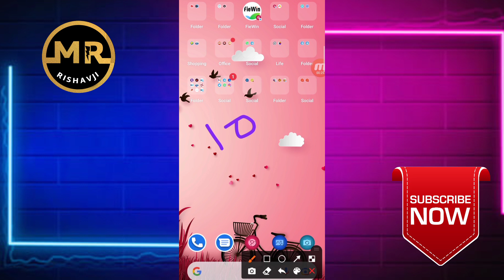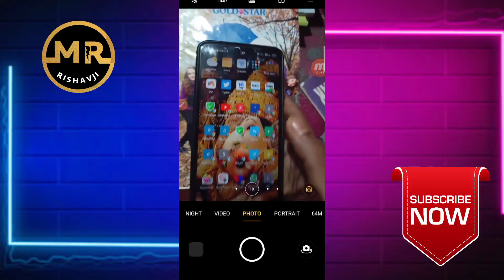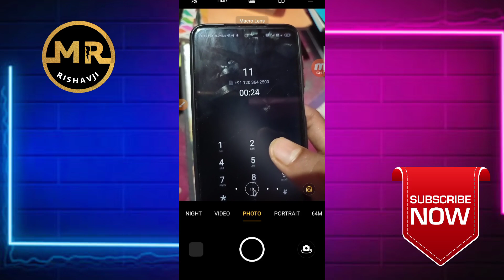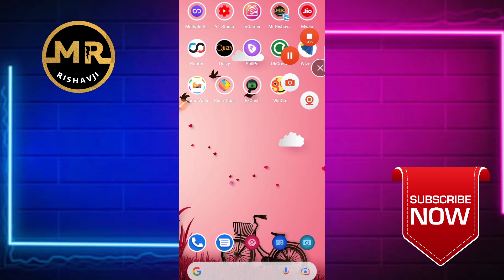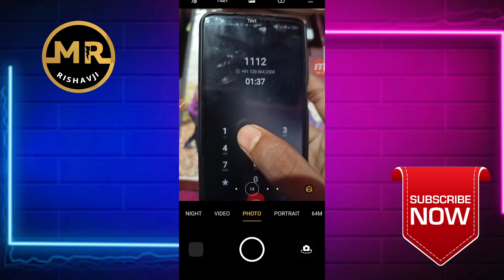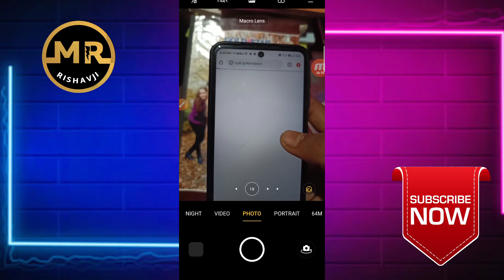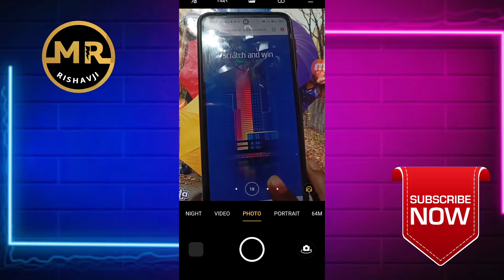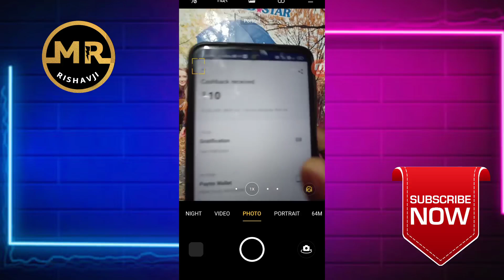💥Give A Miss Call And Get Instant 10₹ Paytm Cash || Give A Miss Call And Get Free Paytm Cash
🗣️ Hello friends

👉 Call Return Aayga

🥇 Answer - 1
🥈 Answer - 1
🥉 Answer - 1
🏅 Colour  and Price  -  white  and blue  price 6 rs
🎖️ Answer - 2
🏆 Answer - 1

                      " Mr Rishavji "

Some Hastags ⤵

PayTM
Give A Miss Call And Earn Instant PayTM
Miss Call Marker Paisa Kaise Kamay
Miss Call Offer
Give A Miss Call And Get Free Recharge
Give A Miss Call And Get Free Paytm Cash
Free Me Paisa Kaise Kamay

Jai Hind 🇮🇳